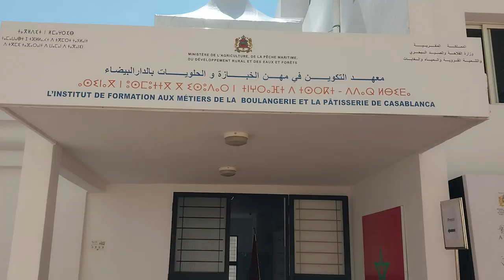بشراكة مغربية أمريكية.. افتتاح معهد التكوين في مهن الخبازة والحلويات بالبرنوصي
تم الافتتاح الرسمي لمعهد التكوين في مهن الخبازة والحلويات بسيدي البرنوصي بالدار البيضاء، الذي جاء ثمرة شراكة متينة تجمع المغرب والولايات المتحدة الأمريكية.
وقادت الفيدرالية الوطنية للمطاحن، بشراكة مع قطاع الفلاحة والجامعة الوطنية لأرباب المخابز والحلويات بالمغرب، مشروع إنشاء هذا المعهد، الذي ناهز الاستثمار الإجمالي المعبأ له 38 مليون درهم، بما في ذلك مساهمة لصندوق “شراكة” في حدود 75٪.
وتجسدت هذه الشراكة بين القطاعين العام والخاص من خلال إنشاء “شركة مجهولة الاسم”، ألا وهي “IFMBP Casablanca S.A”، باعتبارها هيئة لحكامة هذا المعهد، الذي يندرج إنشاؤه في إطار تنفيذ التوجيهات الملكية المتعلقة بإحداث جيل جديد من مؤسسات التكوين المهني تشرك بشكل أقوى المهنيين.